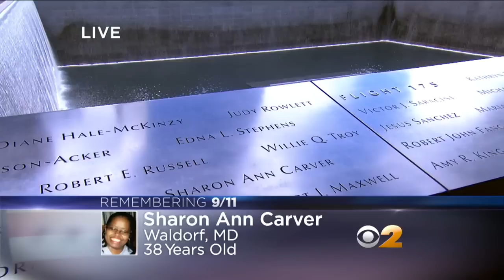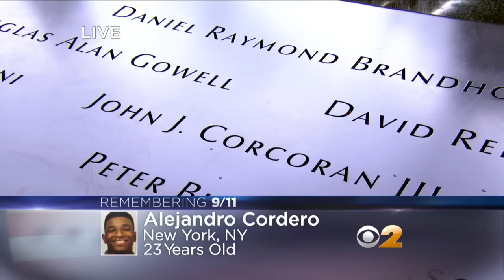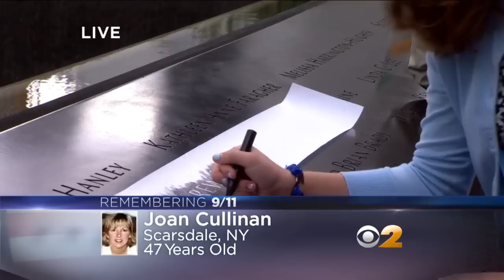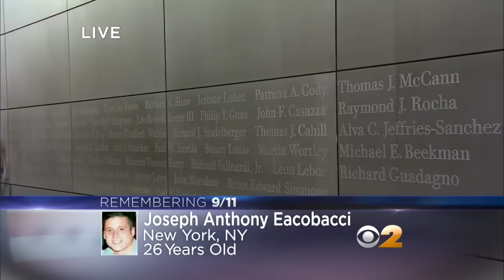Reading Of Names Brandhorst To Ellis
Families read names of 9/11 victims.